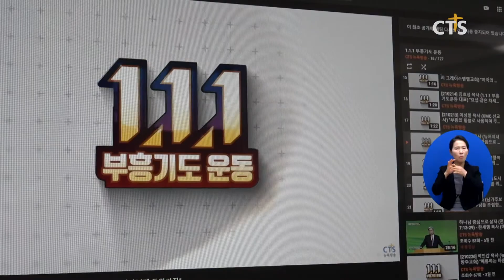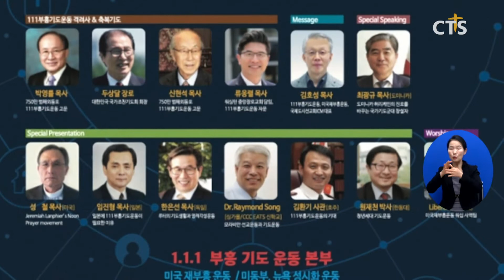난세를 변화시키는 부흥기도(뉴욕, 손민석) l CTS뉴스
앵커: 최근 뉴욕과 뉴저지 지역에선 한인 목회자들을 중심으로 매일 오후 1시에 맞춰 기도하는 운동이 이어지고 있는데요.

앵커: 방송과 온라인 매체를 통해 세계 각국의 한인 디아스포라들도 동참하면서 기도의 연합이 이뤄지고 있습니다. 손민석 기잡니다.

매일 오후 1시, 1분간 합심해 기도 하자는 의미의 111부흥기도운동은 전 세계에 흩어져 있는 한인디아스포라들이 이 시대의 회복을 위해 함께 기도하는 연합사역으로 미국 동부시간 오후 1시에 맞춰 CTS뉴욕방송의 케이블 채널과 유튜브를 통해 방송되고 있습니다.

INT 김호성 목사 / 미국재부흥운동 대표
지금 이 난세를 맞이해서 전 세계가 어려워진 가운데 역대하 7장 14절의 말씀을 붙들고 이 시대가 회복되고 다시 고쳐질 수 있도록 하나님께 범해외동포들이 연합하여 기도하는 운동으로 벌이고 있습니다 우리 민족이 기도로 세상을 섬길 수 있는 기회를 맞이했습니다 그리하여 반드시 이 세상이 우리의 111부흥기도운동을 통하여 변화되기를 기도하고 있습니다

111부흥기도운동을 이끌고 있는 미국재부흥운동본부는 기도운동의 시작에 앞서 기도운동의 목적과 나아갈 방향을 제시하는 좌담회를 개최했으며 미국을 중심으로 세계 각국에서 활동하는 한인 목회자들과 지속적인 온라인 모임을 갖고 기도운동을 준비했습니다.

INT 박인갑 목사 / 뉴저지새방주교회
기도하는 민족 우리 대한민국의 국민들 중 전 세계에 750만의 디아스포라들이 나와 있습니다 111부흥기도운동을 통해서 아침저녁으로 기도하지만 낮 1시에 기도함으로 말미암아 기도의 끈이 끊기지 않고 계속적으로 하나님과 대화할 수 있게 되어 너무 좋습니다

온라인 상에서 매일 기도운동이 이어지면서 세계 각지의 목회자들과 한인교회를 중심으로 자발적인  활동도 일어나고 있습니다.

프랑스의 한 교회에선 모든 성도들이 합심해 한 달 동안 기도운동에 동참했고 아르헨티나에선 국가의 승인 아래 목회자들의 금식기도성회를 이끌어 내는 성과도 있었습니다.

INT 이성일 목사 / 미연합감리교회 선교사
저희가 111부흥기도운동에 동참하면서 각지에서 들려오는 좋은 소식들로 함께 고무되고 은혜를 받고 있습니다 특별히 심정적으로 소외되어 있던 한인디아스포라 기도자들이 CTS뉴욕에서 방송하는 111부흥기도운동을 통해서 우리가 그리스도 안에서 하나로 연결되어 있다는 은혜로운 감동을 전해 왔습니다

111부흥기도운동은 앞으로 매 분기 마다 정기 세미나를 개최할 예정이며 하반기에는 한인 2세 리더들과 연합해 다음세대를 세워가는 기도운동으로 발전시켜 나갈 계획입니다.
뉴욕에서 CTS뉴스 손민석입니다.